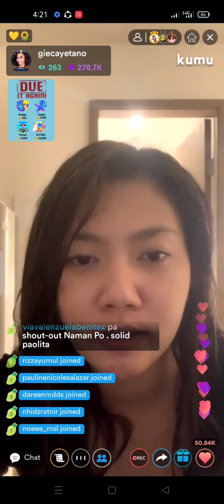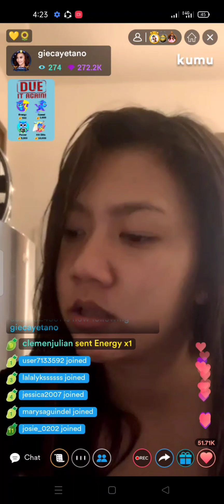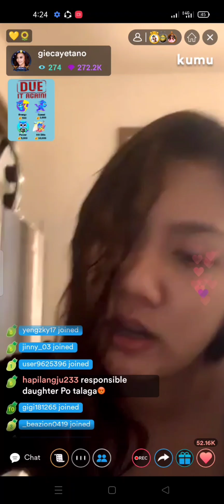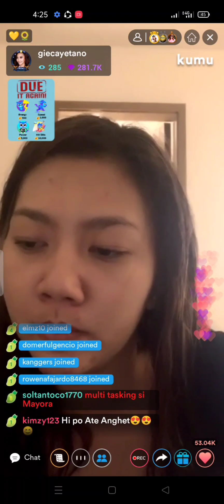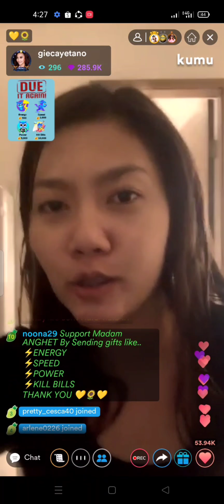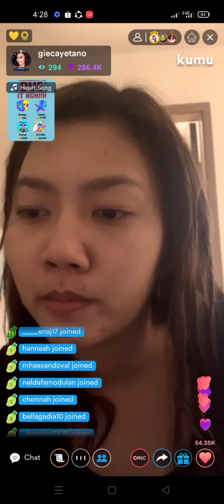Anghet hindi iniwan ng kanyang mga supporters 💛🌻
Mayora as a responsible daughter 💛🌻

Thank you for watching guys ☺️ anghet paolita kimpoy jonarevillavlog cjoliveros kayefeliciano teamck Kumu is a Pinoy Community Platform where you can get paid by becoming a live streamer, win cash prizes by playing live games, and make money by participating in various promotions and campaigns run on kumu.

Kumu: jonarevilla1288vlogs